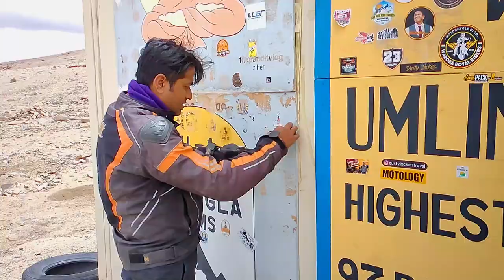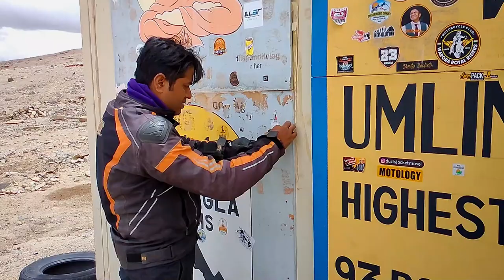Umlingla তে আর নিজেকে ধরে রাখতে পারলাম না,Ep15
Hunle to Umlingla (the world's highest motorable road) to Demchok is a total of 99 km.
Latest Ladakh bike trip